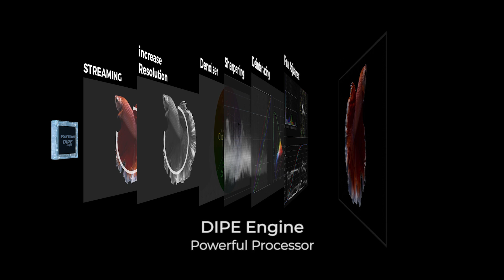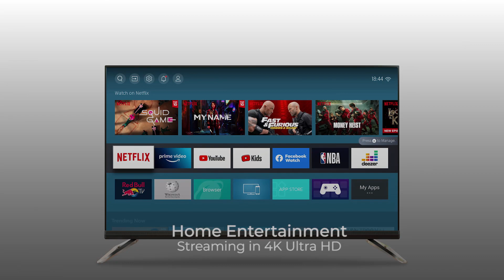Polytron Mini LED Quantum 85 Inch PLD 85UV5903, hadir dengan teknologi masa depan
Polytron memperkenalkan Polytron Mini LED Quantum 85 Inch PLD 85UV5903, hadir dengan teknologi masa depan yaitu Mini LED dipadukan dengan Quantum Dot di layar besar 85 inch menjadikan pengalaman menonton semakin spektakuler. Tidak ketinggalan Polytron Mini LED Quantum 85 inch telah didukung Dolby Vision, Dolby Atmos, Variable Refresh Rate serta sudah dilengkapi aplikasi premium seperti Netflix, Youtube, Youtube Kids, Prime Video dan aplikasi musik sampai aplikasi games terbaru.